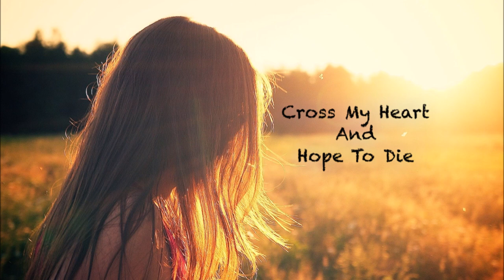Lilies In The Vase - Cross My Heart And Hope To Die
アルバム「Between Day And Night 」配信中！
New Album "Between Day And Night" out now!